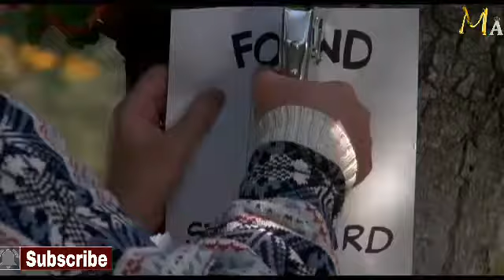Beethoven ( 1992) Big Puppy Big Dog